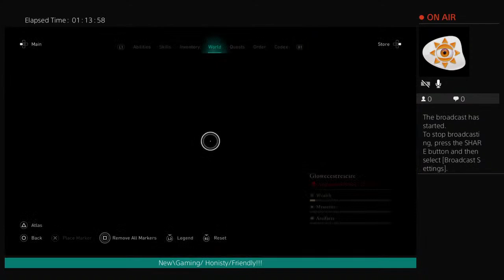enkiiee's Live PS4 assassins creed Valhalla \messing about enjoying the game:)